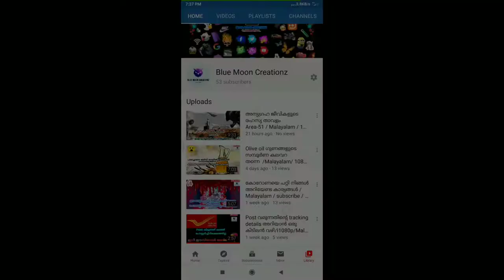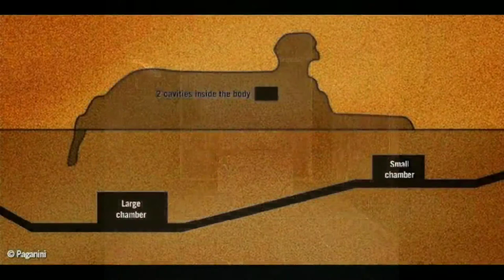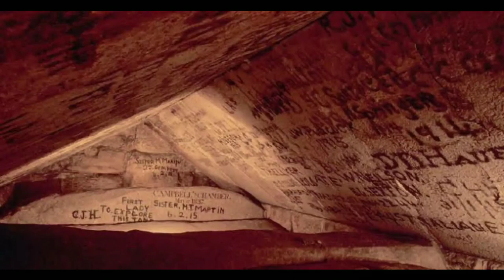രഹസ്യങ്ങളുടെയും നിഗൂഢതാളുടെയും കലവറ / Egyptian secrets / Malayalam / 1080p / RK_MediA / BM_Creationz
Background music in this video is no copyright bgm.